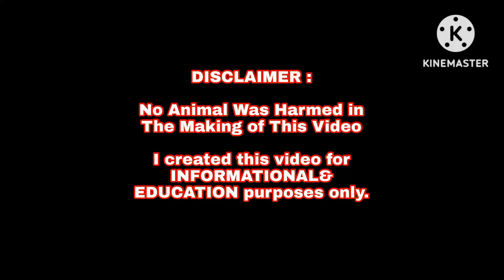Tupada Papa Line